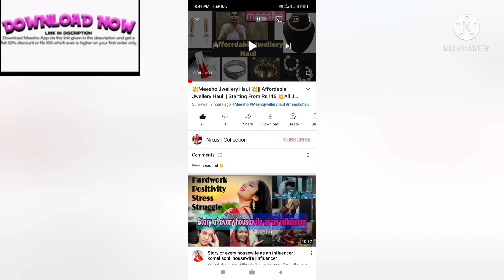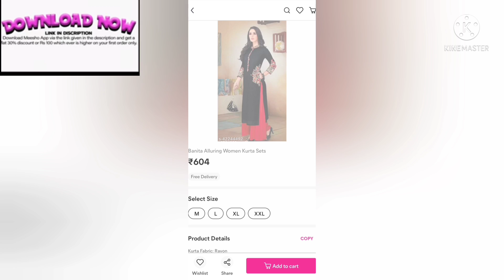💥Meesho Haul Starting Rs487💥💚Teej Special Meesho Haul || Meesho blouse/Saree Everything under ₹1050💚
Today I am Sharing Teej Special Collection of Blouse & Sarees  with You which is available in Affordable range.

💥 Festive Season Collection Starting Rs225💥

PRODUCT CODES👇

Blouse code - 23878383
Green saree code - 36083106
Maroon saree code-14190190
Yellow saree code - 5919583

Thanks to all for your love & Support🙏😊❤️